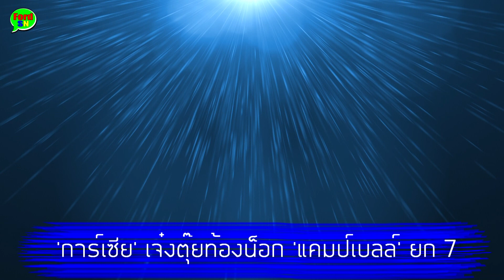ไรอัน การ์เซีย ดาวรุ่งชาวสหรัฐ โดนต่อยร่วงลงไปนับ 8 ครั้งแรก แต่พลิกกลับมาชนะน็อกไปได้